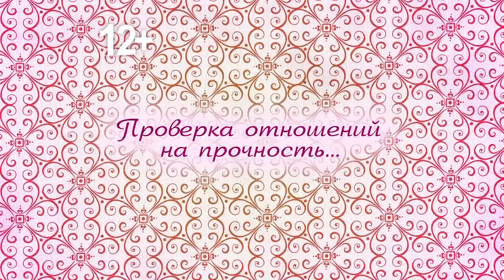Анонс. Сердце на двоих